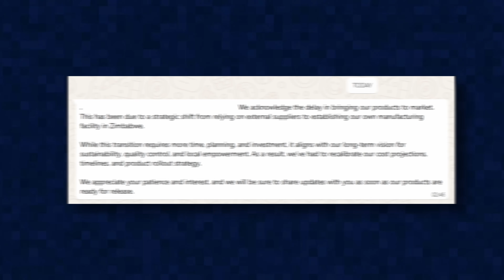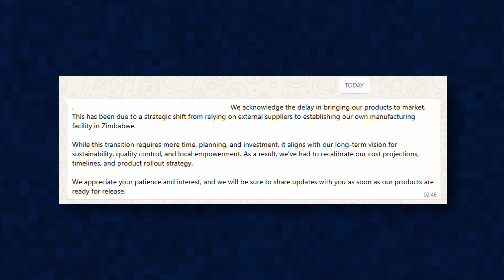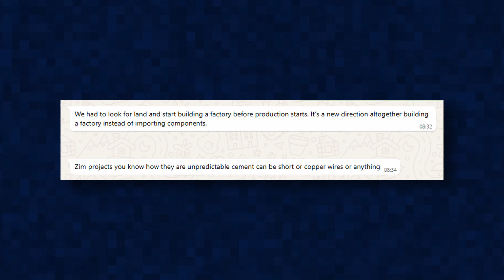Maxwell Chikumbutso Finally Breaks Silence!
In this video we talk about the Zimbabwean inventor Maxwell Chikumbutso who has finally broken silence and indicated the status of his self powered vehicles and gadgets.

Music used in the video:
Music from Audiio.

3 16